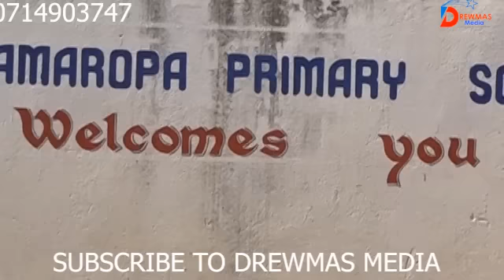NYANGA-NYAMAROPA............MHEPO DHUGU PADARE ICHITAURA MUNHU AKAITORA ROPA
.MAMBO VOTONGANISA MHEPO NEANOFUNGIDZIRWA KUTI AKAPARA MHOSVA